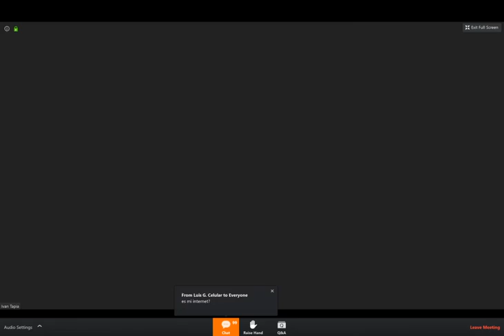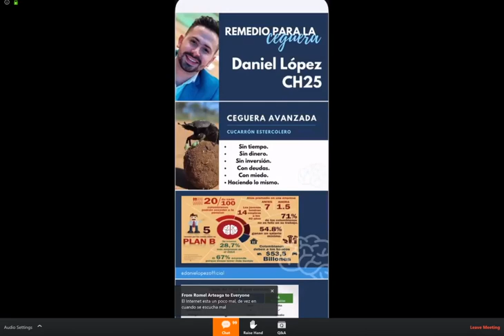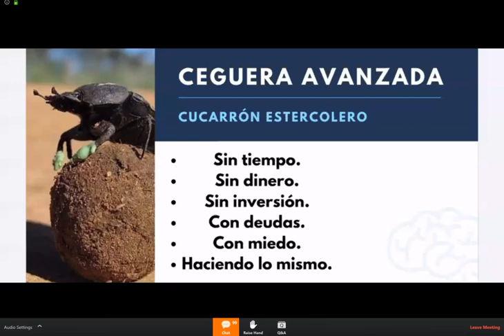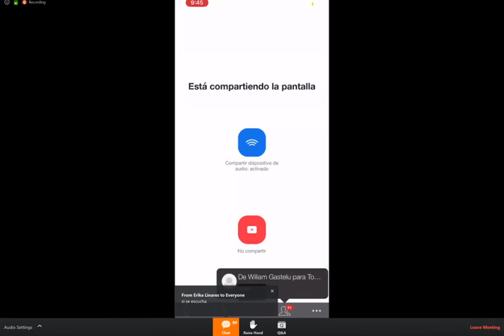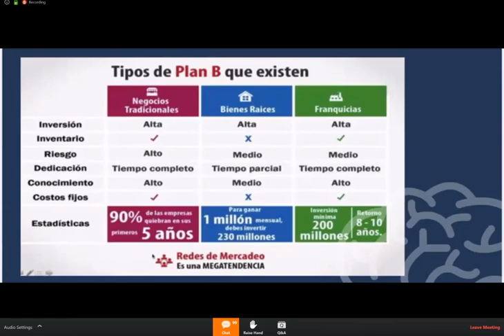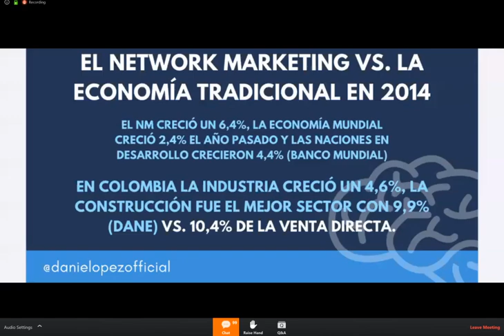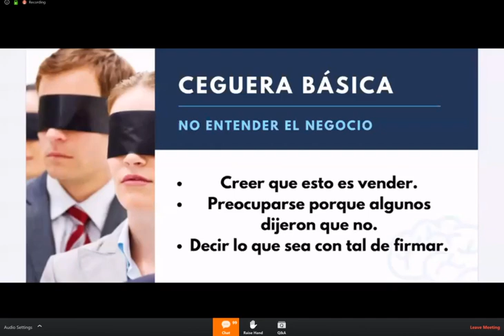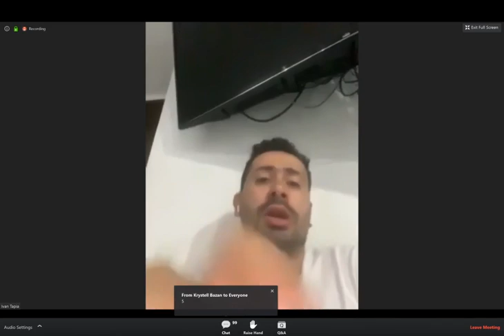🔥🔥 REMEDIO PARA LA CEGUERA 👀 - DANIEL LOPEZ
🧠🧠🧠 𝐂𝐀𝐍𝐀𝐋 𝐌𝐄𝐍𝐓𝐄𝐒 𝐌𝐀𝐄𝐒𝐓𝐑𝐀𝐒 🧠🧠🧠

🎁🎁🎁 Boletín Diario 𝗚𝗥𝗔𝗧𝗜𝗦 de 5 Minutos del Mercado de Valores que es Informativo, Digerible y Divertido:

📚📚📚 Kindle Ilimitado:
Lectura Ilimitada. Escucha Ilimitada:

📚📖 Sala de Dormitorios a Millonario: Como Soñar Grande, Creer Grande Y Lograr Grandes - 𝐀𝐥𝐞𝐱 𝐌𝐨𝐫𝐭𝐨𝐧:

💸💸💸 ¡OBTÉN $50 de 𝐁𝐎𝐍𝐎 Cuando Abras Una Cuenta Bancaria en 𝗖𝗛𝗜𝗠𝗘 y Configuras un Depósito Directo!

💲💲💲 OBTÉN $10 de 𝐁𝐎𝐍𝐎 al COMPRAR BITCOINS con 𝗫𝗖𝗢𝗜𝗡𝗦

💲💲💲 COMPRA BITCOINS con Tarjeta de Débito o Crédito en 𝗜𝗡𝗦𝗧𝗔𝗖𝗢𝗜𝗡𝗦

El Contenido de este Video es exacto a la Fecha de Publicación. Es posible que algunas de las Ofertas mencionadas ya no estén Disponibles.

Puedes suponer que recibiré una Comisión por cualquier cosa que recomiende. Cualquier representación de ganancias o ingresos son solo declaraciones de aspiraciones y los resultados no son típicos. No hay garantía de que recibirás los mismos resultados o ningún resultado. Tus resultados dependerán completamente de tu ética de Trabajo y de tu Tiempo Invertido.

Estos videos se basan en mi Propia Investigación, por favor, haz tu Propia Investigación y toma todo como una Opinión.

𝗗𝗘𝗦𝗖𝗔𝗥𝗚𝗢 𝗗𝗘 𝗥𝗘𝗦𝗣𝗢𝗡𝗦𝗔𝗕𝗜𝗟𝗜𝗗𝗔𝗗:

La información contenida en este canal y los Recursos Disponibles son solo para Fines Educativos e Informativos.

NO soy un Experto Financiero, Contador ni nada por el estilo. De ninguna manera estoy Calificado o Certificado para brindar Asesoramiento Financiero. Si está buscando Asesoramiento Financiero, recomendaría buscar el Asesoramiento de un Experto.